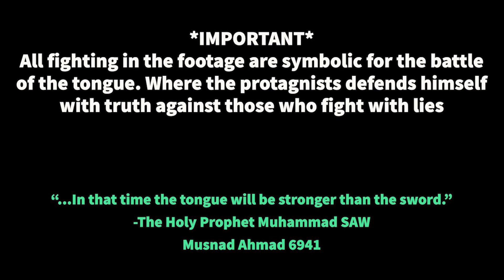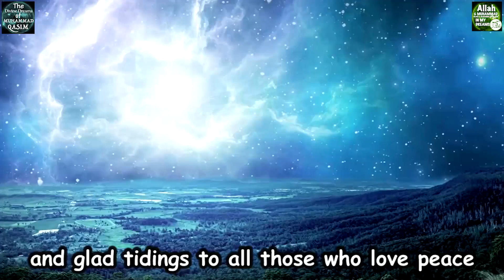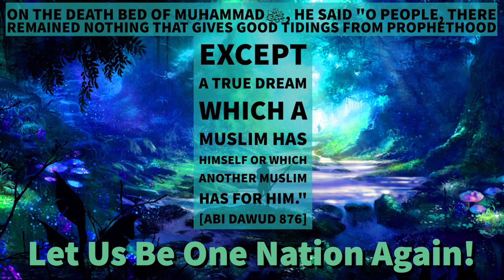I Will Never Claim Imam Mahdi - Dream of Qasim - Allah and Muhammad SAW in my Dreams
Say NO to Shirk - Avoiding Shirk is a Key to Success in Islam/Qasim Dreams/Allah and Muhammad SAW in my Dreams

Allah and Muhammad SAW in my Dreams